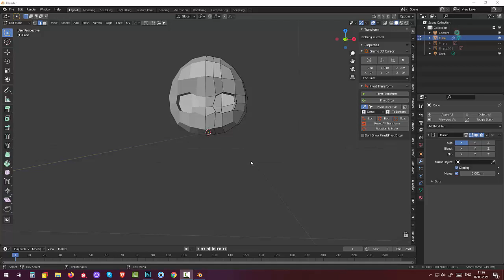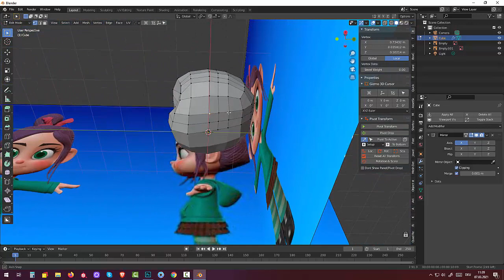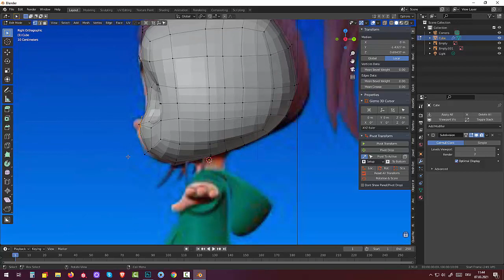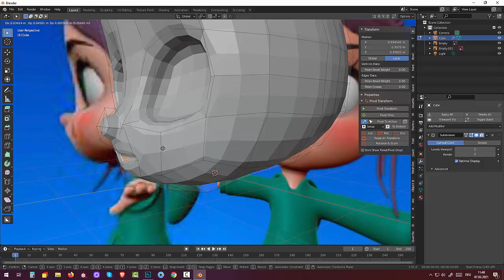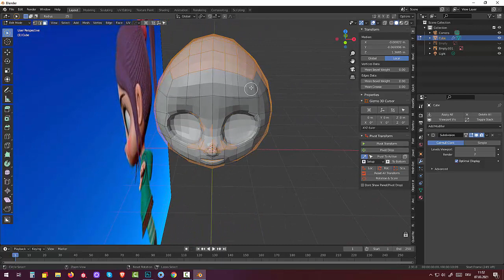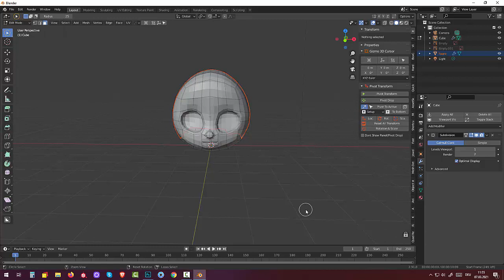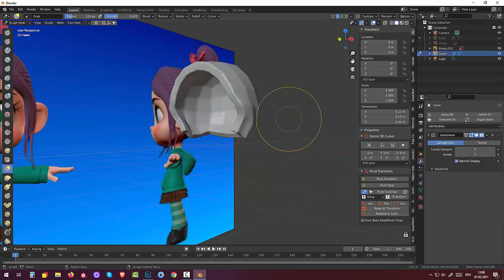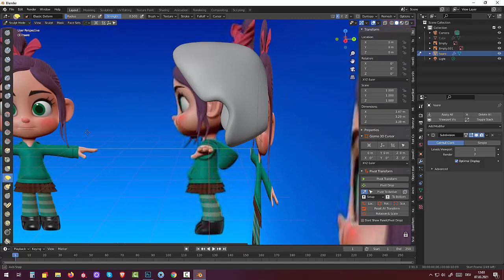74 Blender 2.91.Tutorial Skulpting and Rigging. Gerl head (Part2)